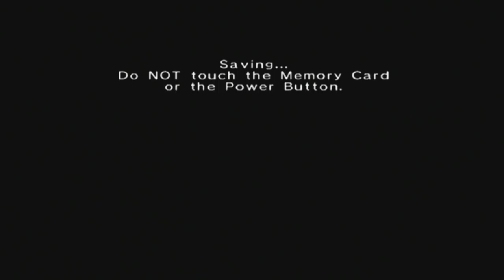Zelda II: The Adventure Of Link [GCN XLP] ep 2: Over The River And Through The Caves pt 11